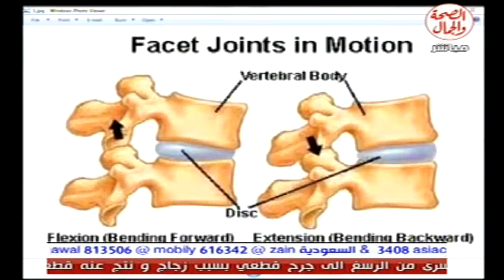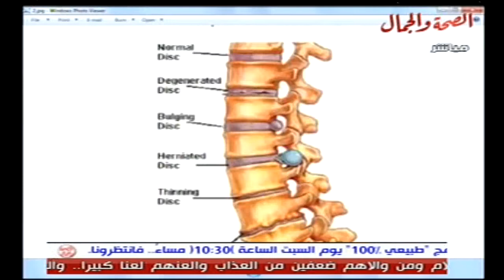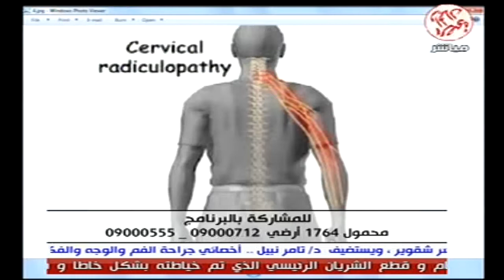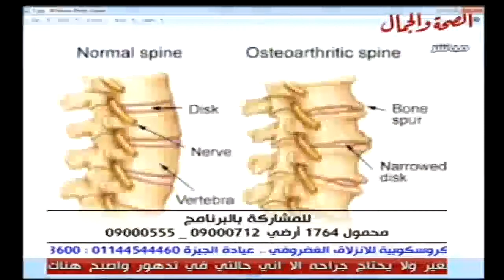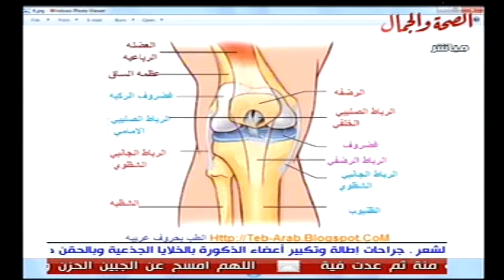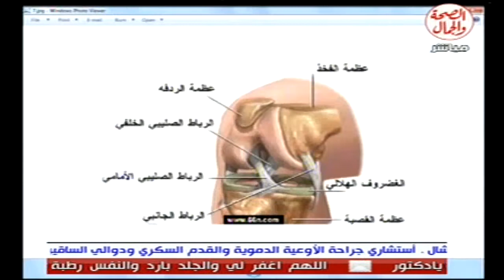برنامج صحة وعافية 21 1 2014